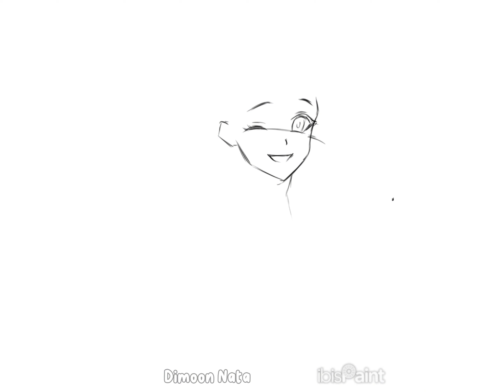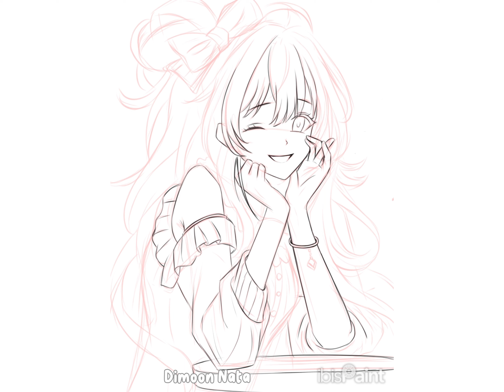Anime drawing in ibisPaint X - DN